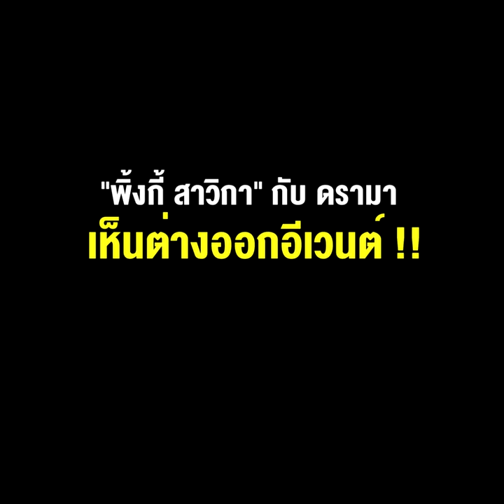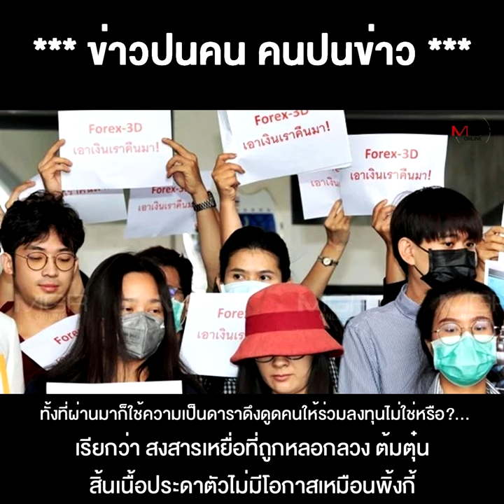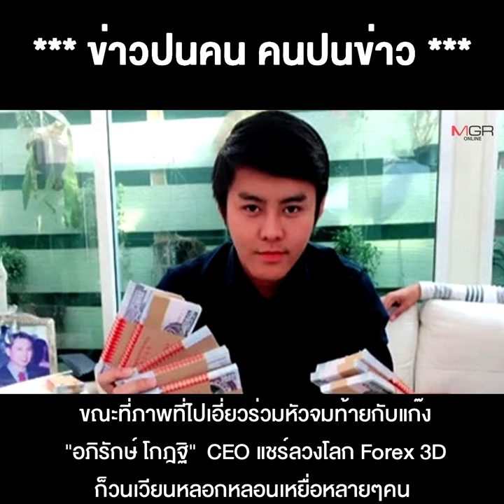งานเล็กงานใหญ่ยังไม่ไปนะวิ ! “พิ้งกี้ สาวิกา” กับ ดรามา เห็นต่างออกอีเวนต์ !!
** งานเล็กงานใหญ่ยังไม่ไปนะวิ! “พิ้งกี้ สาวิกา” กับดรามาเห็นต่างออกอีเวนต์